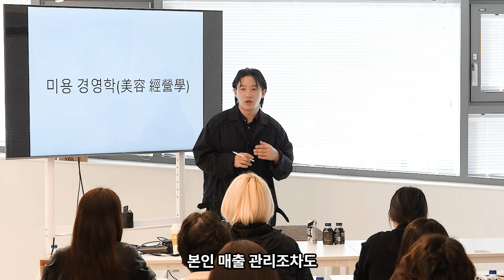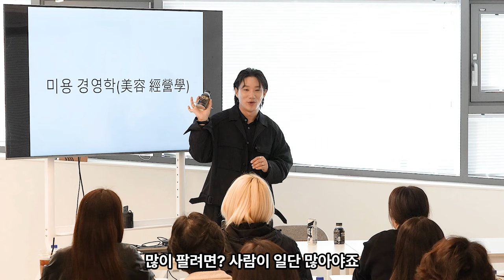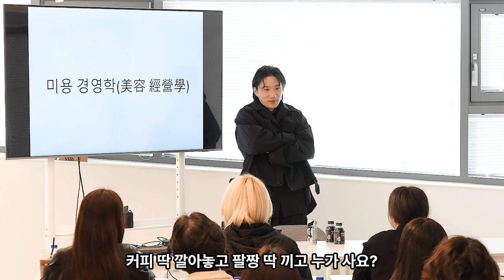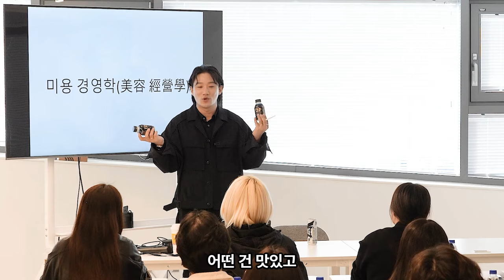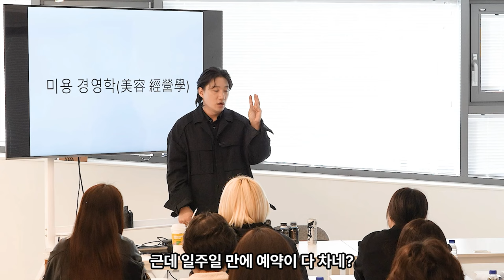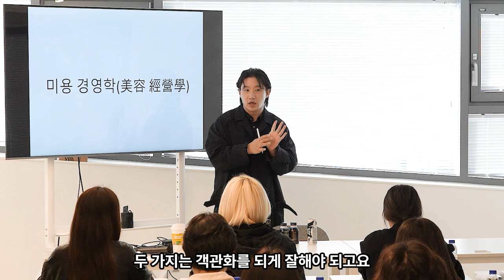카이정강사의 살롱경영의 중요성과 마케팅의 이해와 목표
이번 강의에서는 미용 경영의 현실적인 문제와 해결 방안을 심도 있게 다뤘습니다.
네이버 플레이스 로직 변화부터 매출 관리, 고객 분석, 서비스 품질 향상 등 미용 경영에서 반드시 알아야 할 내용을 다뤘습니다!

네이버 플레이스 로직 변화와 대응 전략

순위 변동의 현실적 한계
고객 유입 루트를 찾는 방법
미용 경영의 핵심: 숫자의 중요성

매출, 고객 수, 재방문율, 신규 고객 비율 등 구체적 데이터 분석
효율적인 시간 관리와 테크닉 향상의 필요성
브랜딩과 마케팅의 차이점

마케팅의 실제 사례
브랜딩을 통한 고객 신뢰 구축
서비스업으로서의 미용

시간의 한계와 숙련도의 중요성
고객 경험을 중심으로 한 서비스의 본질
객관화와 계획 수립의 중요성

객관적 데이터 기반의 경영
디자이너와 살롱의 지속 가능성을 위한 전략